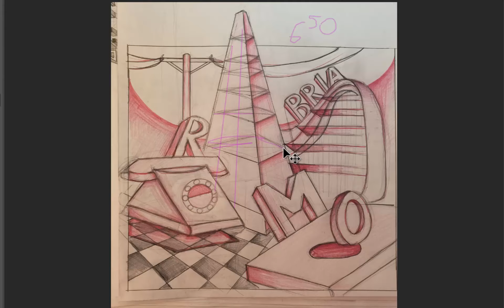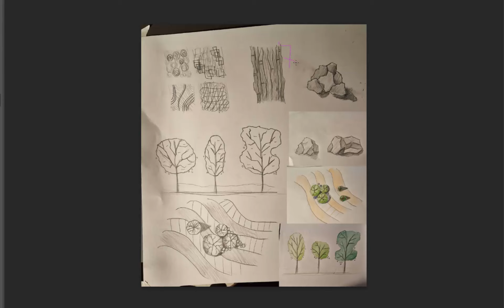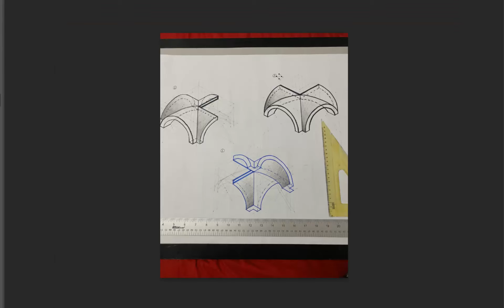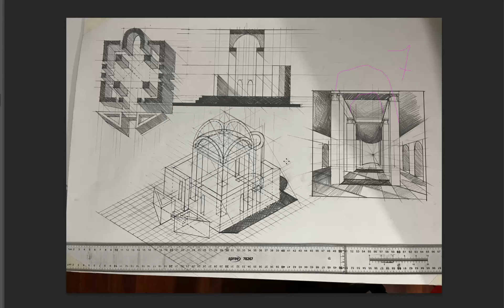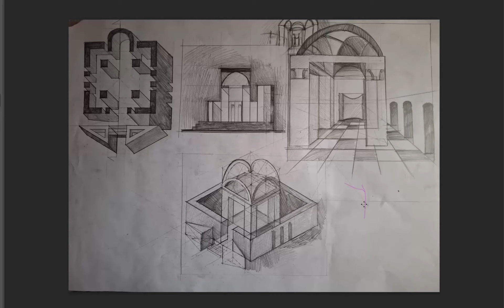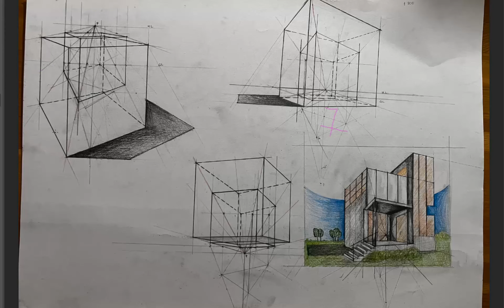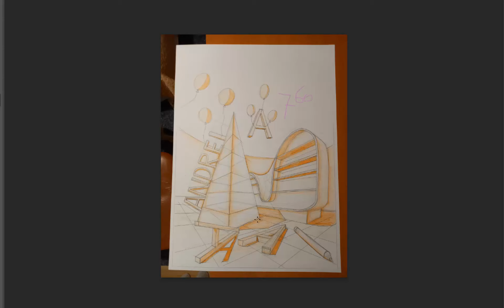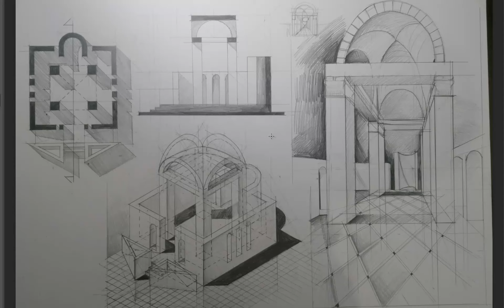Notare7dec partea I pavilioane boltire, compozitii autopotret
Daca ai vreo intrebare legata de video sau vreun comentariu, zi-o direct in casuta de comentarii de mai jos.